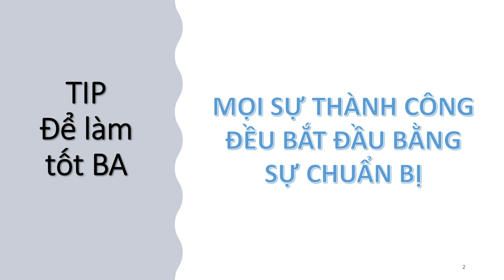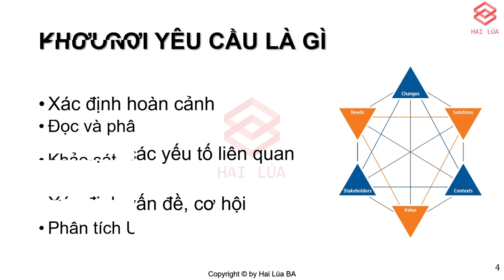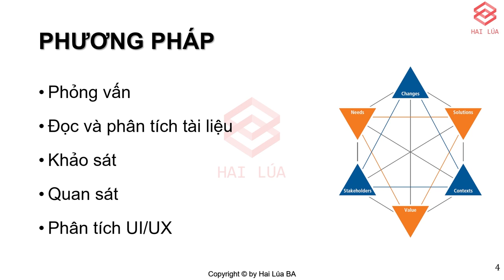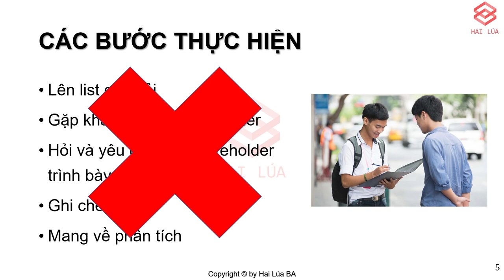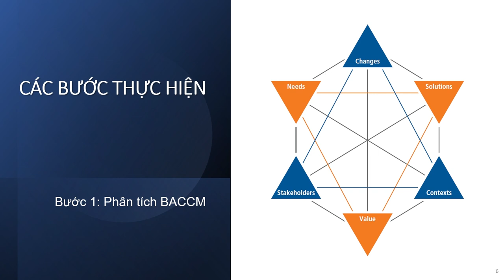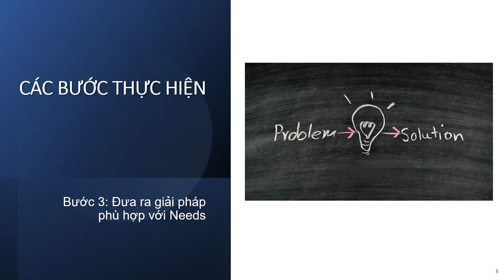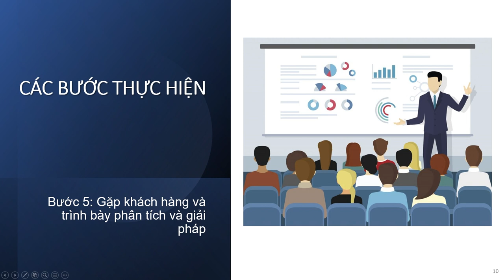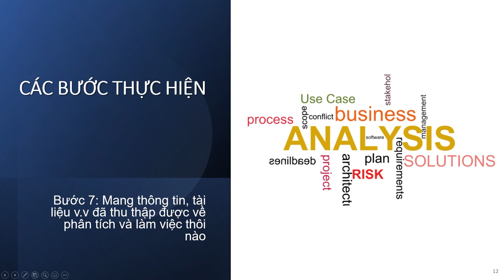Series Trở thành ITBA - Tập 3: Khơi gợi yêu cầu và Thu thập thông tin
Muốn phân tích thì phải có thông tin. Làm sao để khơi gợi khách hàng, làm sao để thu thập được thông tin từ phía khách hàng. Chuẩn bị sẵn list câu hỏi, chuẩn bị tủ. Không, chúng ta sẽ có cách làm chuyên nghiệp hơn

Hãy theo dõi để cũng xem giai đoạn đầu tiên này có gì đặc biệt nhé.